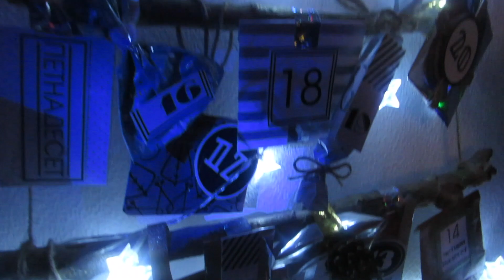Влогмас 2020- Ден 23/ Как опаковахме подаръците?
@Denny Shiderova

Заповядайте всеки ден, за да изкараме Декември заедно.
Пазете се!
Бъдете здрави!
Весели празници от нашето семейство към Вашето  :-))
с любов: Здравко, Дени, Зоуи и Спайк

Новината, че ще ставаме родители успяхме да съобщим и на някои приятели, чиито реакции успяхме да запишем.

Ако все още не сте гледали как съобщих на бъдещия татко
ето линк:

Много сме щастливи! От сърце желаем на всички, които мечтаят за това, скоро да видят двете чертички и да изпитат щастието, което се случи на нас!
Здравейте :-)
Казвам се Деница, но за приятелите ми, съм Ди. Във  Великобритания, където живея, всички ме наричат Дени, тук съм с моят съпруг, нашият шоколадов лабрадор Спайк и щурата ни дъщеричка Зоуи.